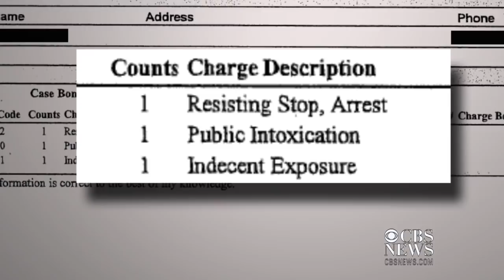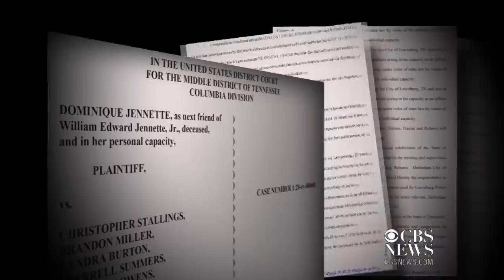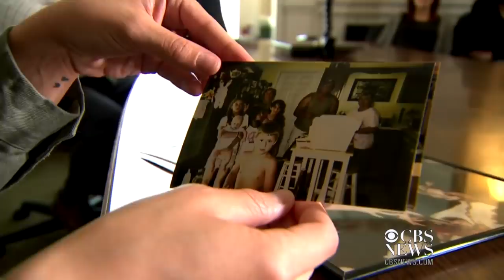Disturbing video shows fatal police restraint of man in Tennessee jail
Disturbing video obtained by CBS Nashville station WTVF shows law enforcement officers pinning 48-year-old William Jennette to the ground at a Tennessee jail last year. Jennette died after telling officers he couldn’t breathe.  WTVF’s Ben Hall reports.